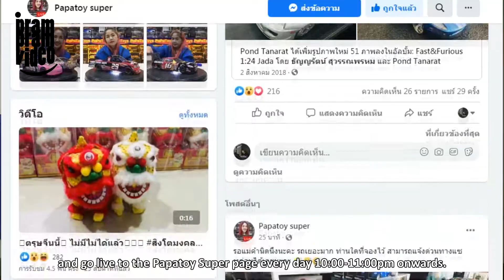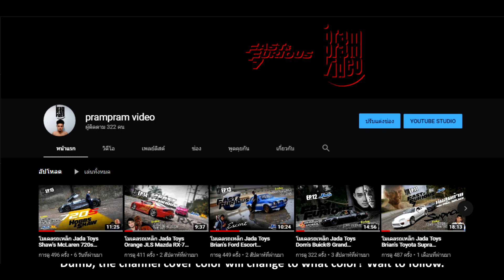โมเดลรถเหล็ก Jada Toys Letty's Dodge Viper SRT 10 [Scale1/24] - Fast&Furious7 | Ep.16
รีวิวโมเดลรถเหล็ก Dodge Viper SRT 10 [Scale1/24] จากหนังเรื่องFast&Furious7 เป็นรถของ Latty นั้นเอง ต้องบอกเลยว่าผมจำคันนี้ไม่ได้ถึงกับต้องย้อนมาดูอีกทีว่ามันอยู่ในฉากไหน จำคันนี้กันได้ไหมครับ มาดูกัน

หากข้อมูลตรงไหนผิดพลาด รวมถึงคำบรรยายภาษาอังกฤษ ก็ขออภัย ณ ที่นี้ด้วยเลยแล้วกันนะครับ

Review of the Dodge Viper SRT 10 [Scale1 / 24] diecast car model from the movie Fast & Furious7. It's a car from Latty. Having said that, I can't remember this car and even have to look back at what scene it is in. Do you remember this car? Let's see.

If any information is wrong Including English subtitles. I apologize here too.